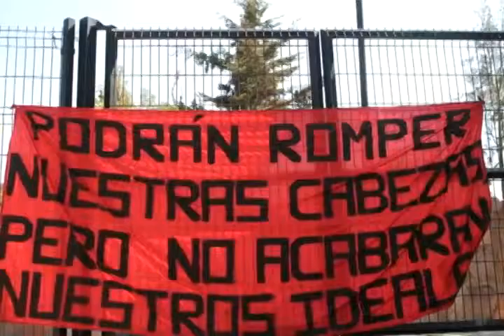Estudiantes sanmarqueños toman instalaciones de la SEDUZAC